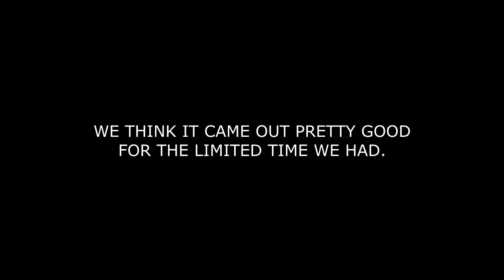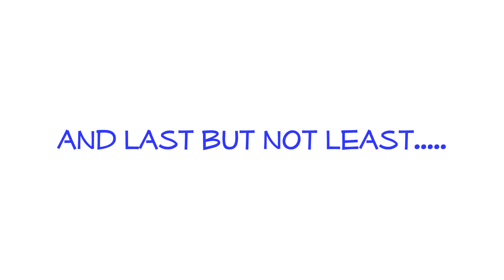How to Avoid Awkward Conversations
Some days, people need to talk about things, and you're the guy who's stuck with listening to their awkward conversations. Some days, you look to the internet for answers. Well, some days, those answers come in the form of short films. We hope that this short film will be educational in learning how to avoid those days by any means necessary.